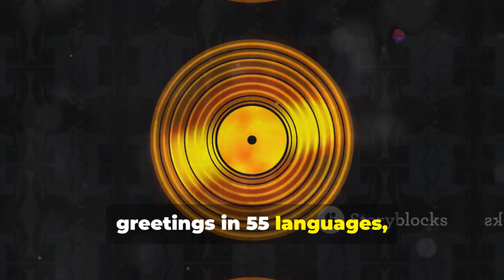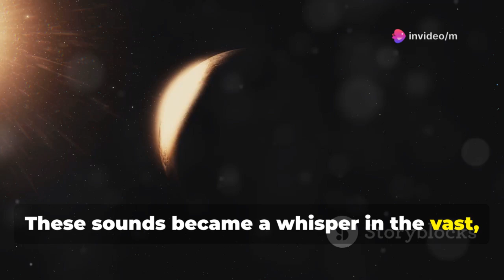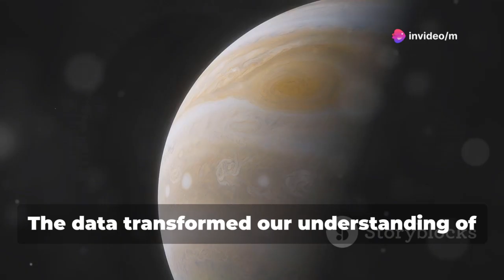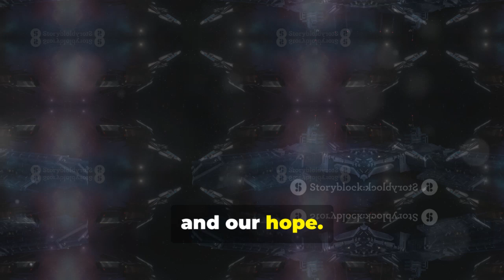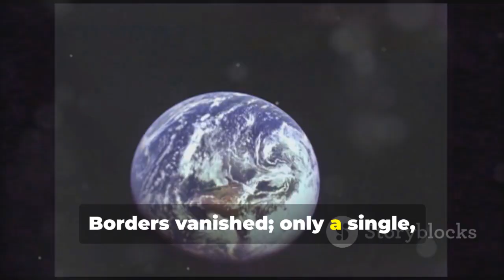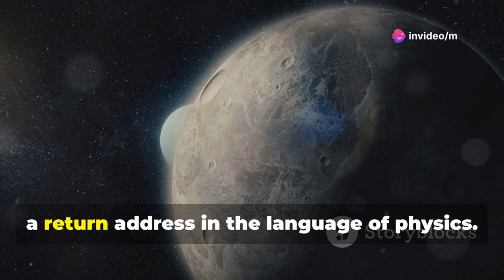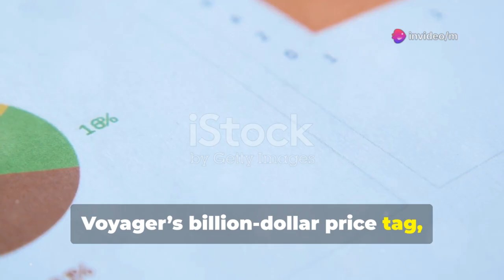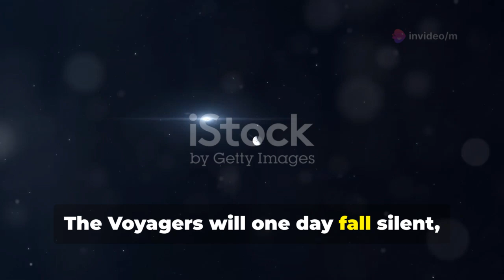Humanity’s Role in the Cosmos: Voyager’s Last Whisper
Embark on a cosmic journey with the story of Voyager 1 and Voyager 2, humanity’s most ambitious space explorers. Discover how these legendary spacecraft seized a once-in-176-year opportunity to visit Jupiter, Saturn, Uranus, and Neptune, capturing breathtaking images and unlocking the mysteries of the outer planets. Dive into the significance of the Golden Record—a time capsule of human culture, music, and greetings—sent into the vast cosmos. Relive landmark discoveries like Jupiter’s volcanic moon Io, Saturn’s rings, and the iconic Pale Blue Dot photo that reshaped our view of Earth. See how Voyager’s data transformed science and inspired global unity.

OUTLINE:

00:00:00 A Golden Record's Departure
00:01:43 A Planetary Billiards Game
00:03:13 The Heliopause and Beyond
00:04:25 A Shift in Cosmic Perspective
00:05:27 The Science of Interstellar Space
00:06:20 The Golden Record's Purpose
00:07:14 Expert Reflections on a Lonely Messenger
00:08:10 The Price and Prize of Exploration
00:08:58 The Torch for Future Generations